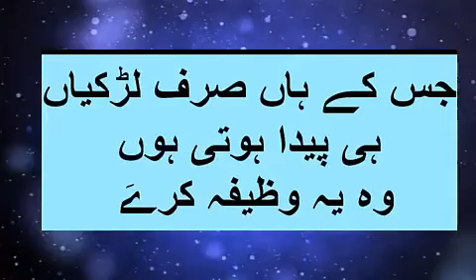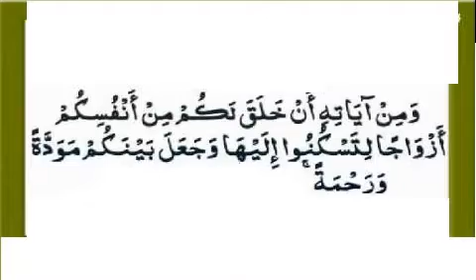Aulad Ke Liye Wazifa!How To Conceive a Baby Boy Naturally In urdu! (Amir Amjadi wazaif)